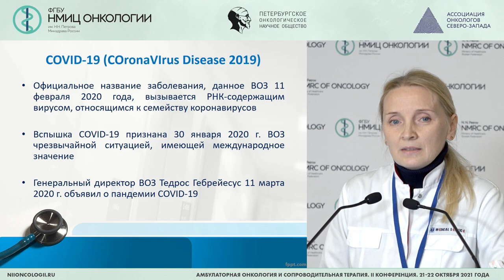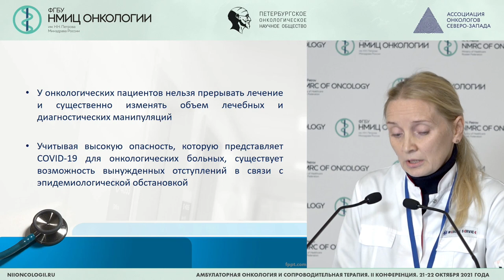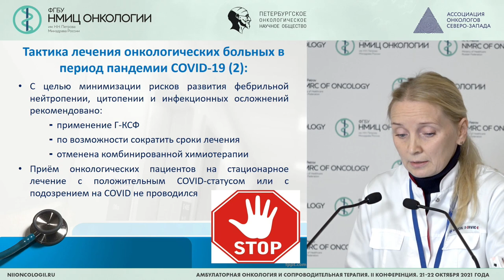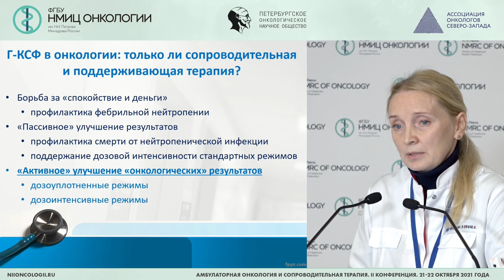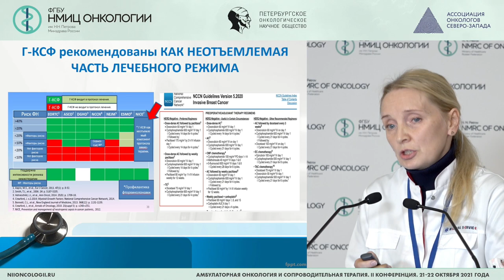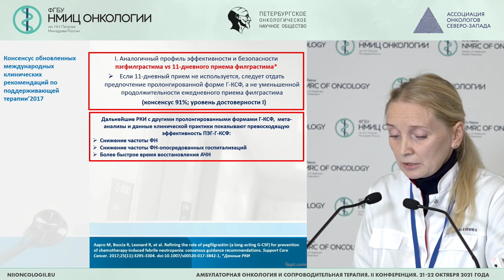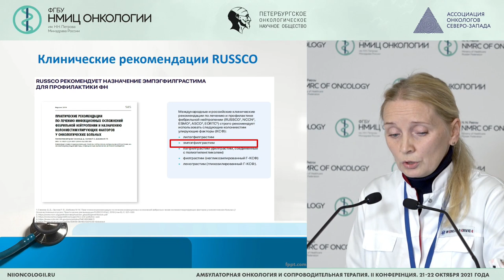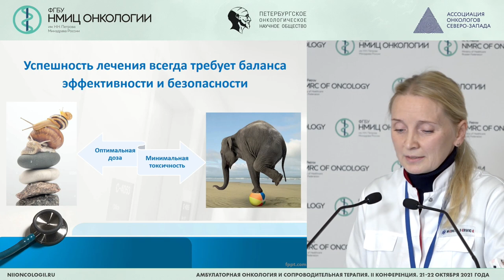Что мы поменяли в поддерживающей терапии из-за пандемии COVID-19 (Телетаева Г.М.)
Телетаева Гульфия Мидхатовна – врач-онколог отделения химиотерапии и инновационных технологий, научный сотрудник научного отдела инновационных методов терапевтической онкологии и реабилитации ФГБУ «НМИЦ онкологии им. Н.Н. Петрова» Минздрава России, к.м.н., г. Санкт-Петербург